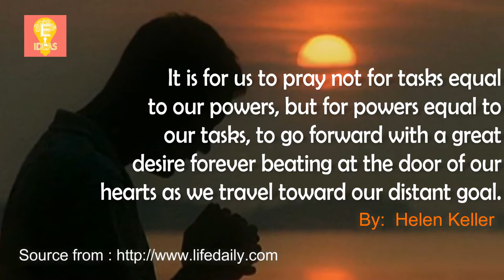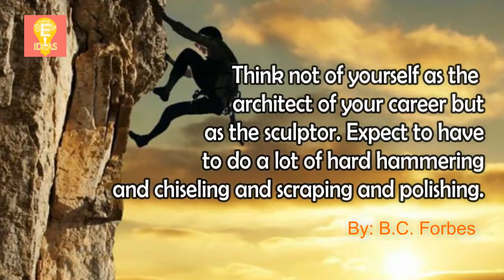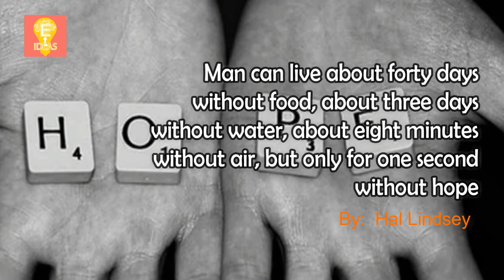Quotes about hard work - Motivational quotes - inspirational quotes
Tittle : Quotes about hard work - Motivational quotes - inspirational quotes